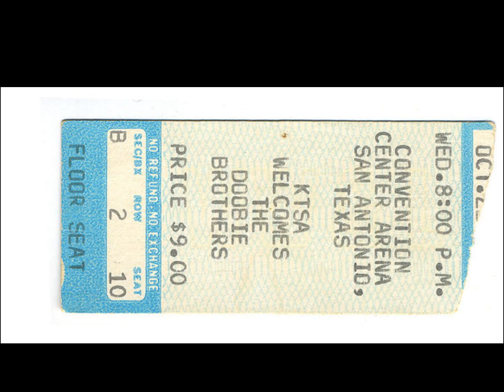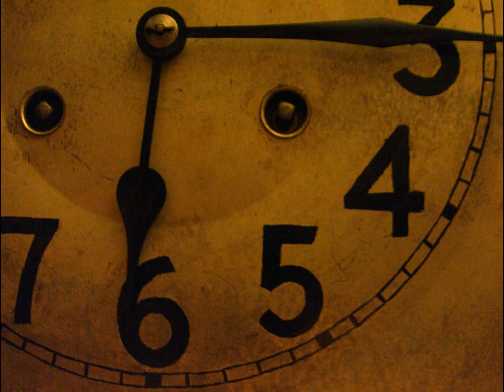The Doobie Brothers - Minute By Minute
3rd track from "Minute By Minute" (1978). The most awesomest song and album that almost wasn't! Nominated for Song of the Year in '79, it lost to yet ANOTHER Michael McDonald song!

Written by: Lester Abrams and Michael McDonald

"I remember playing it for a friend of mine whose musical judgment I trusted," said McDonald, "and I thought he might have a better read on the tracks, because I felt like it might be all over the place. Although we enjoyed making the music, I wasn't sure if it added up to a really commercial album. I said, 'I mean, all the tunes have merit, but I don't know if they hang together as a record,' and he looked at me and he said, 'This is a piece of s—,'" laughed McDonald. "From what I understand, one of the VPs at Warner Bros. at the time had the same reaction. They played the album during one of their Monday meetings, and he said, 'This is terrible. These guys are over.' It just goes to show you that with music, you're like the weatherman—you can't always call it the right way. Thankfully for us, the music captured the public's imagination in a way we didn’t expect."

The rest, as Doobies fans know, is history: Released Dec. 1, 1978, 'Minute by Minute' went on to become the band's biggest album, a Grammy-winning chart-topper that validated their decision to open up their sound and take a chance on less stereotypically "rock ‘n’ roll" stuff. In a pair of exclusive interviews with Ultimate Classic Rock, Doobie Brothers co-founder Patrick Simmons and Michael McDonald looked back on the album’s difficult birth, massive success and continuing legacy...

The Doobie Brothers – Minute By Minute (1978)

The thread that weaves the Yacht Rock quilt together is Michael McDonald. He joined the Doobies in 1975 to replace Tom Johnston whose health was failing. McDonald was more than a stand-in, his "blue-eyed soul" was a velvety pillow that smothered out most of the funky jangles the Doobies had built their sound on. As Wikipedia says, he placed "more emphasis on compound chords and unusual, complex chords and sophisticated progressions with key changes and longer, more developed melody lines."

Minute By Minute is the third of the four McDonald-era Doobie albums and soon after its release the band was ready to call it quits. McDonald himself was doubting his own sound, and actually agreed with one of his friends who told him that Minute By Minute "sounds like $#!t." That's a statement only a fool would believe considering the album charted at number one, and the song "What A Fool Believes" earned them their first Grammys. McDonald can't take all of the credit, some must go to the co-writer and Yacht Rock staple, Kenny Loggins.

~ Kirk D.